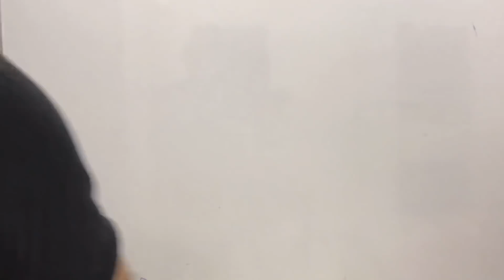GTU | Exam news | GOOD NEWS | GTU GUIDE | GTU INFO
Jagrut awaaz is an initiative for guidance and motivation to students.
The channel is hosted by

Chintan akhani
(M-Tech, Mechanical Engineer)
GATE ALL INDIA RANK- 1800

Yamee Thakkar
 (M-Tech,Civil Engineer)
GATE ALL INDIA RANK 3000

both post graduated from SVNIT, Surat.

Both of us having teaching experience of 5 years in addition to Gate coaching experience.

This channel mainly focuses on career guidance, motivation, how to prepare for competitive exams and latest news in the field of education.

Our main target is to guide students effectively to achieve their goals and provide them with all information about the various opportunities they have.